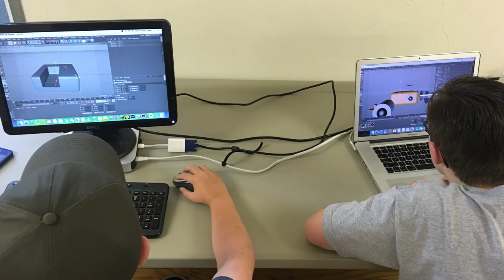3D Printing Classes & Camps for Kids Boston, MA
Kids Digital U offers after-school, evening & weekend classes and day camps in everything 3D including 3D printing throughout the traditional school year. With the largest 3D printing lab for kids in the state, kids learn design & modeling skills for use in 3D printing. Kids Digital U's (aka Newton Animations) 3D Summer Tech Camp was ranked the #1 co-ed 3D summer tech program for kids aged 10 to 18 in the Greater Boston area.